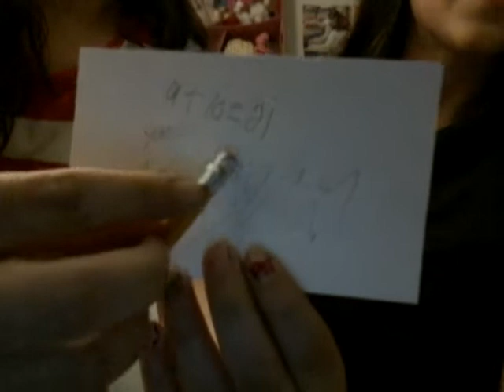Head up played a different way ☺